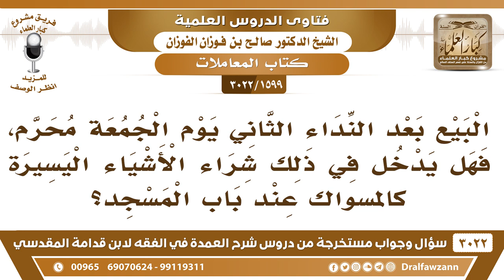[1599 -3022] هل يجوز بيع الأشياء اليسيرة كالمسواك بعد النداء الثاني يوم الجمعة؟ - الشيخ صالح الفوزان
-"[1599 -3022] السؤال: البيع بعد النداء الثاني يوم الجمعة محرم، فهل يدخل في ذلك شراء الأشياء اليسيرة كالمسواك عند باب المسجد؟
الجَوَابُ: إذا بيشغلك عن حضور الخطبة لوهو مسواك، أما إذا كان ما يشغلك وهو شيءٍ يسير ما هو مال إنما هو شيء مسواك أوما أشبه ذلك ولا يعوقك عن حضور الخطبة لا بأس
للاشتراك في قناة الشيخ صالح الفوزان

للاستفسار والإقتراحات والدعم
رئيس الفريق
لمشروع كبار العلماء